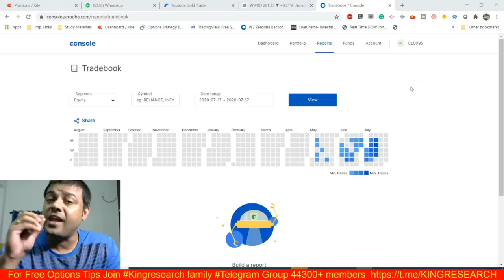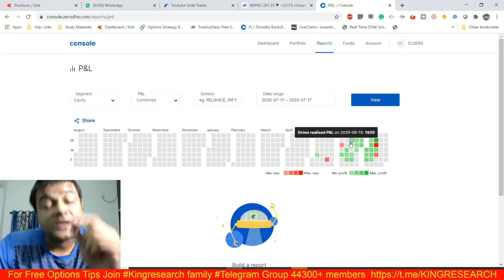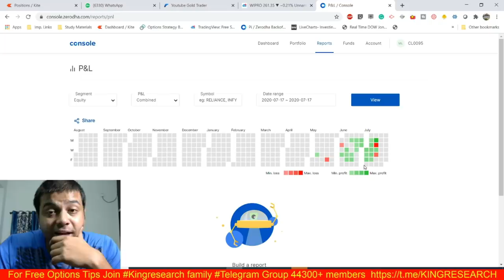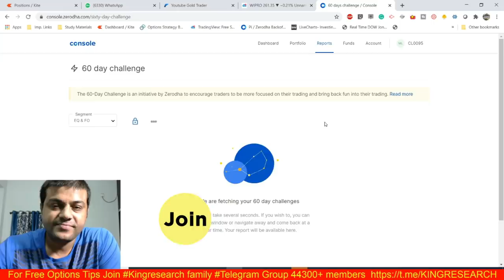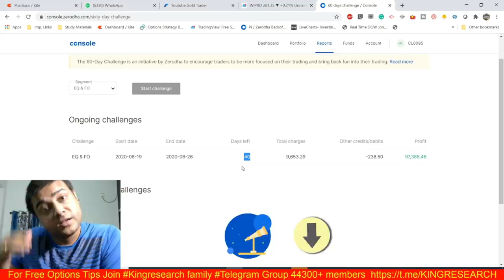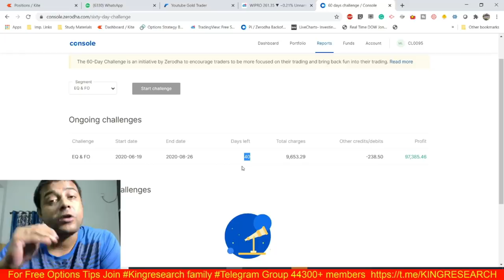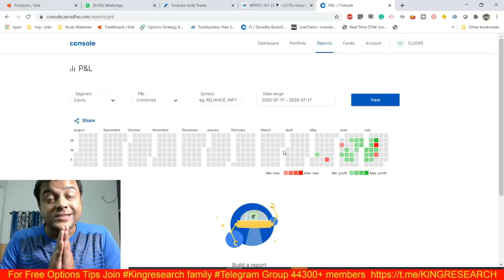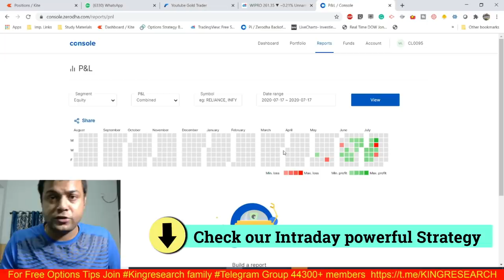LIVE Profit 400% ROI in Just 20 Days | How To Make Passive Income From Stock Market? | Kingresearch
How To Make Passive Income From Stock Market? | तुक्का रोज रोज नही लागता | Mantra of Consistency | Only 25000 के इन्वेस्टमेंट से बनाए 100000 Profit in 20 Days | Small Investment

100,000/- Profit Booked in Just 20 Days with Investment of 25000 | Zerodha 60 Days Challenge | Small account

Its Pure Intraday Trading profit.

👉You can open your Demat and Trading Account with us & You will get many benefits like free tips, 1 month Gold Membership Free:-
      BROKERAGE FLAT 20 (unlimited lots)

Benefits:
1)-Daily Our Intraday Jackpot Option Updates On Time, No Delay
2) Live Support On Your Existing Position
3) Intraday Stock Cash
4) NIFTY and Banknifty-  Trend Reversal Games Alert
5)  Index Heding Strategy Update

9 PM TO 10:30 PM
LIFETIME MENTORSHIP & SUPPORT

stock selection
nifty levels
banknifty levels
Hdfc
Bataindia
IGL